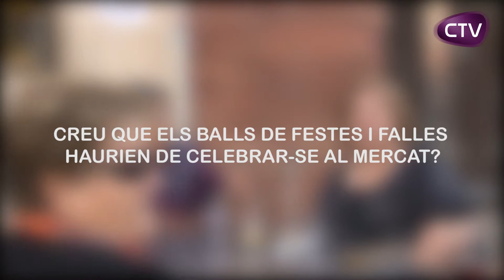ELS CULLERENCS RECOLZEN QUE ELS BALLS TORNEN AL MERCAT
la majoria dels ciutadans enquestats preferixen que els balls de festes i falles tornen a celebrar-se al Mercat ... Més info